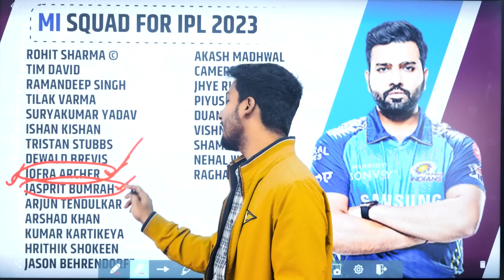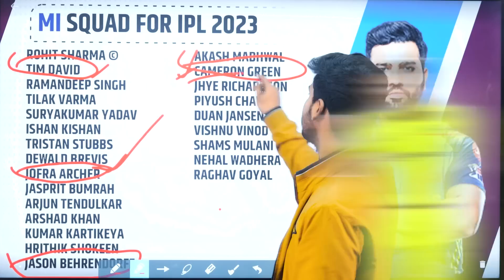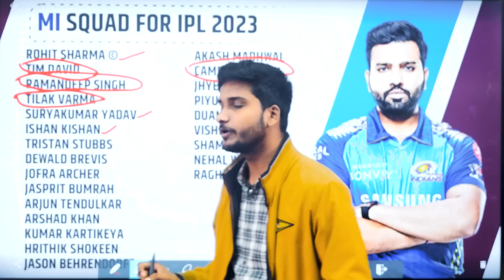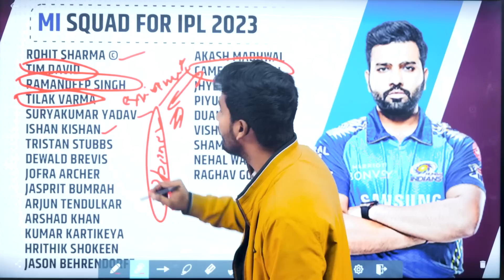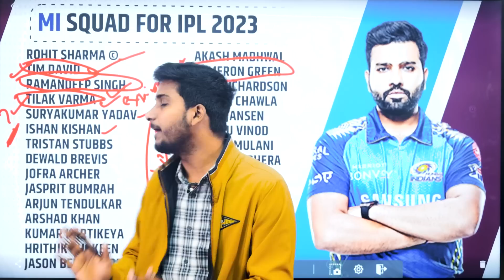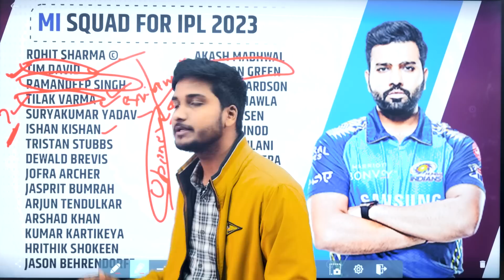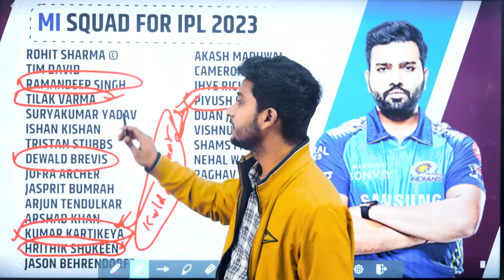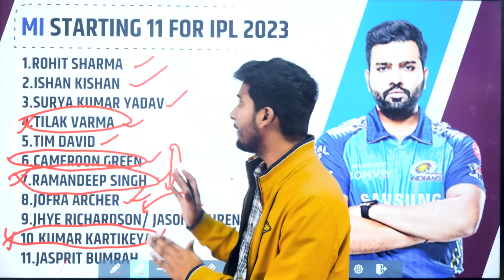कैसी होगी Mumbai Indians की अंतिम 11,Auction Table पर कहाँ हो गयी Mumbai से चूक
About Cricinformer